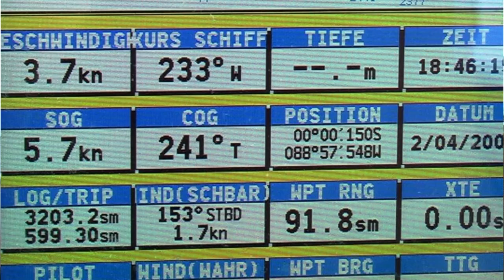Weltumseglung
Weltenbummler unter weißen Segeln. Dr. Kirsten Dorn-Weitzel und Joachim Weitzel umrunden in fünf Jahren die ganze Welt.